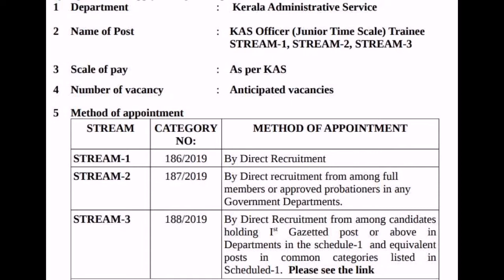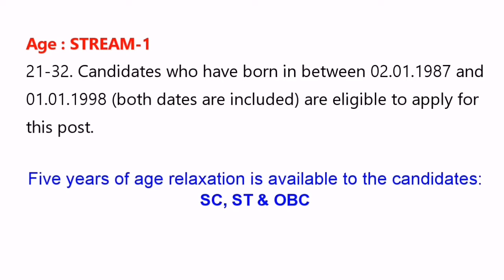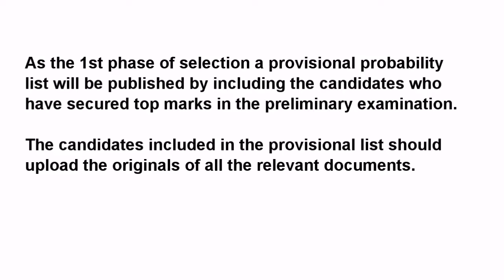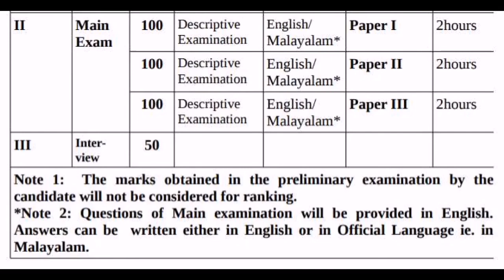KERALA ADMINISTRATIVE SERVICE (KAS) 2019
കേരള അഡ്മിനിസ്ട്രേറ്റീവ് സർവീസ്